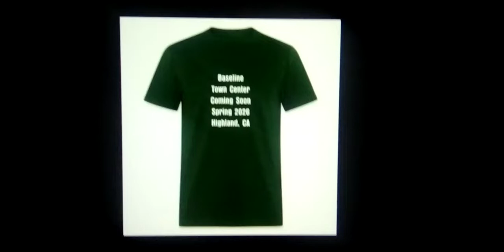Dollar Tree is New Located at 27446 Baseline St. Highland, CA 92346(Coming Soon)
Our New Dollar Tree Store is getting ready to built it up new 8,000 Square Foot discount store facility proposed site of Highland, California is Coming Soon in 2026 for next year's project expansion the construction starts in May 8th, 2023 to scheduled from 8:00 AM to 5:00 PM is groundbreaking ceremony to pals of dirt to add water tank around the corners to add construction site to build it up in 2026 and Grand Opening with a Ribbon Cutting Ceremony is brand new Dollar Tree Store in Highland, California. Like it better than Anaheim Plaza in Anaheim, California.

Dollar Tree
27446 Baseline St.

Construction Starts - May 8th, 2023(Built)
Construction Ends - Late 2025(Opened)

Grand Opening with a Ribbon Cutting Ceremony is Completion Date of Spring 2026 to brand new Dollar Tree Store in Highland, California.

A new among the businesses ready to move in next to the Family Dollar, CVS Pharmacy and Baker's Drive Thru is few minutes away to Crafton Hills College to the planned at 17.40 acres land to 8,000 SF Dollar Tree Store, City of Highland Mayor Larry McCallon city officials said Friday's announcement groundbreaking are also in final approval stages ready to be signed on, according to city spokesman. It's the indication may be starting to Northwest Corner of Base Line Street and Church Avenue in Highland, California nearly 1-2 years of public tax meeting revenues. The Dollar Tree has new local discount stores. The San Bernardino County Sun's Newspaper and City of Highland also made national news this week for plans to build it up new 8,000 SF Dollar Tree facility proposed site along are advancing even to right across from the CA-210 Freeway at Base Line Street though the city can't say yet when its broke ground to the San Bernardino Sun's Newspaper is Coming Soon in Spring 2026 for 3 years to build it up new 8,000 SF retail chain facility proposed site and also the San Manuel Stadium in San Bernardino, California to the Inland Empire 66er's Baseball Season.

Started Construction on their in May 8th, 2023. Just Northwest Corner of Base Line Street and Church Avenue in Highland, California are expected to open by Spring 2026 is a grand opening with a ribbon cutting ceremony.

San Bernardino Bowl
1171 E. Baseline St.